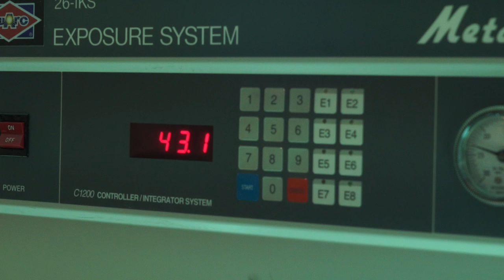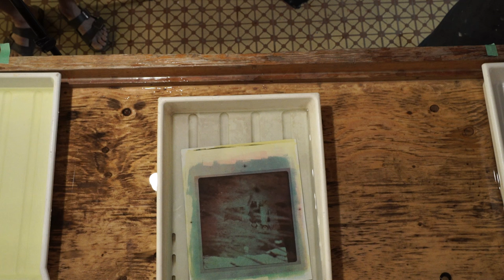Bob Carnie Photographic Printmaker